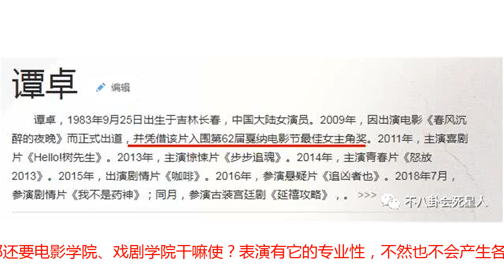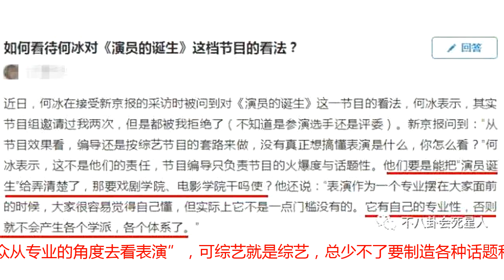3位演员拒绝上《我就是演员》，他们的理由一个比一个精彩！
从《演员的诞生》到《我不是演员》，这个延续了两季的综艺一直都保持着超高的关注度和话题讨论度。可以说是浙江卫视除去《奔跑吧！兄弟》之后的又一张王牌。因为关注度高，似乎不少演员都以上这个节目而感到幸运。在第二期《我就是演员》的节目中，《甄嬛传》沈眉庄的扮演者斓曦就说：自己接到《我就是演员》的邀请时，真的非常兴奋！鲜少参加综艺的杨蓉也在这个节目中公开发声：希望导演、制作人能够多给30+、40+女演员一些机会。情到深处还落下泪来。之前，任素汐也说：希望制作方、导演们能看到“长得虽然不漂亮，但真正有实力的好演员”。《我就是演员》这个节目也成了不少演员呐喊、释放自己的一个平台。但有人想去就有人不想去，早在去年《演员的诞生》播出时，就有两位演员拒上节目。一位是老戏骨何冰，当然了，请何冰去不是当竟演嘉宾而是导师。但是何冰却拒绝在如此火爆的节目中露脸，而且他的理由非常犀利但也很专业。“如果上个节目演员就能诞生了，那还要电影学院、戏剧学院干嘛使？表演有它的专业性，不然也不会产生各个学派、各个体系了。”而且，何冰认为这个节目的本质说到底还是综艺，为了达到节目效果和收视率，编导会考虑很多表演之外的东西。果然老